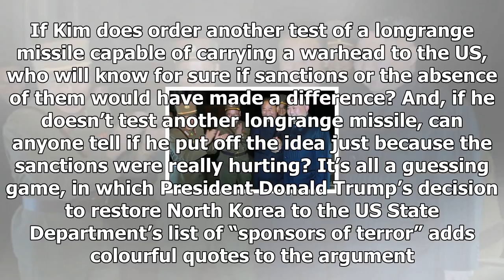News today-why trump than kim is too complex a prediction contest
News Today - News today-why trump than kim is too complex a prediction contest

To sanction or not to sanction North Korea? Prosanction people are saying the latest round of US measures against the North may indeed bring enough pressure on Kim Jongun to agree to talks about giving up his nuclear programme and missiles. The antisanctionists say such pressure never works, and may tempt Kim instead to test still more missiles, just to prove what a great and independent leader he is. We’re never going to hear the end of this debate. Nor will we ever get any definitive answers. ...